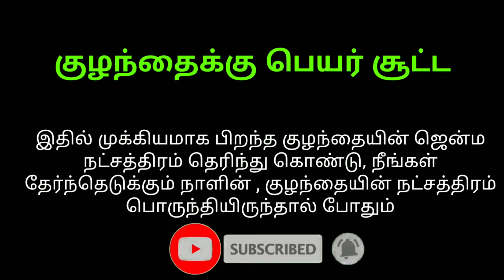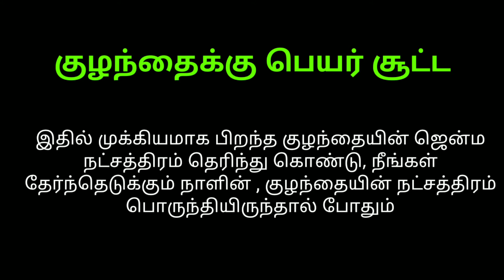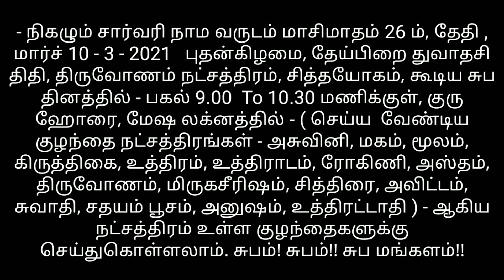2021 வருடம் மாசிமாதம் குழந்தைக்கு பெயர் சூட்ட நட்சத்திரம் வாரியாக நல்ல நாட்கள்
அனைத்து சுப விஷேசங்களுக்கும் நல்ல நாட்கள் தொடர்ந்து வரும்